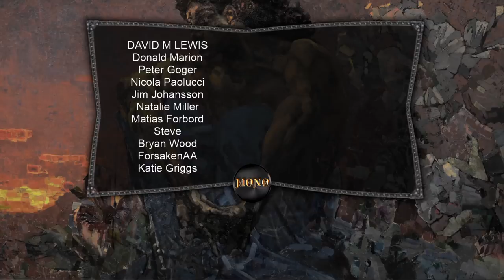AND Infinite Life AND Infinite Scry! LaserSetToStun Membership Deck Standard MTG Arena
Japan: Saturday 9 pm
EDT: Saturday 8 am
CEST (Europe):  Saturday 2 pm

Deck
Deck
4 Agonizing Remorse (THB) 83
4 Omen of the Sea (THB) 58
4 Bishop of Wings (M20) 8
4 Woe Strider (THB) 123
4 Divine Visitation (GRN) 10
4 Kaya's Wrath (RNA) 187
4 Teferi, Time Raveler (WAR) 221
3 Eat to Extinction (THB) 90
1 Command the Dreadhorde (WAR) 82
1 Sorin, Vengeful Bloodlord (WAR) 217
1 Tyrant's Scorn (WAR) 225
1 Cavalier of Dawn (M20) 10
4 Castle Ardenvale (ELD) 238
3 Fabled Passage (ELD) 244
4 Godless Shrine (RNA) 248
4 Hallowed Fountain (RNA) 251
1 Island (ELD) 256
3 Temple of Silence (M20) 256
2 Watery Grave (GRN) 259
2 Plains (ELD) 250
2 Swamp (ELD) 261